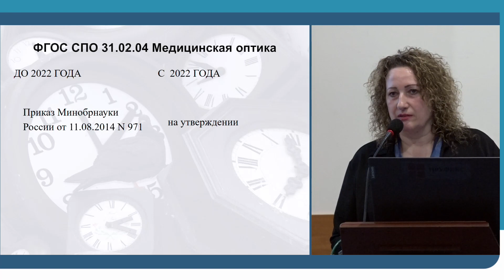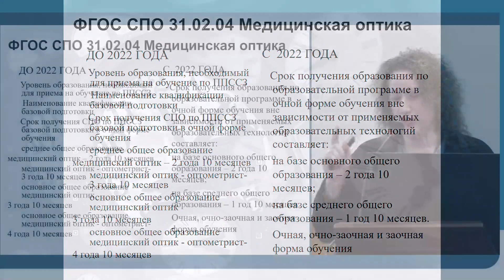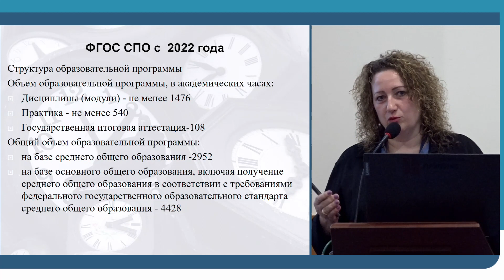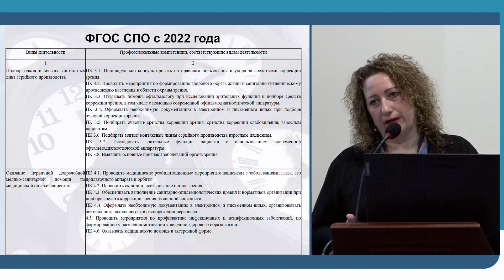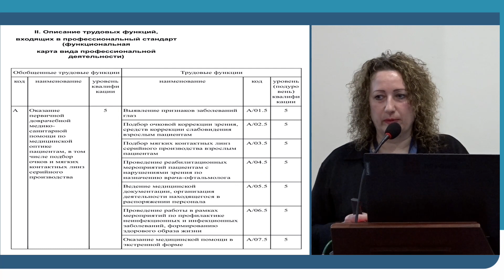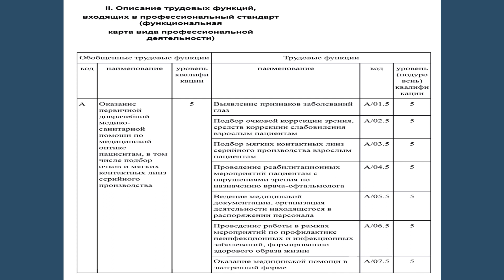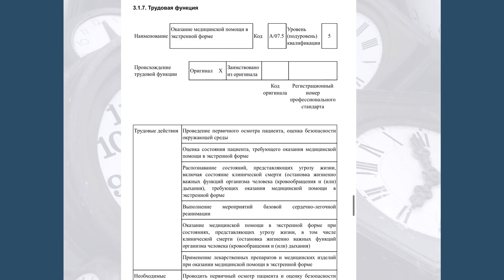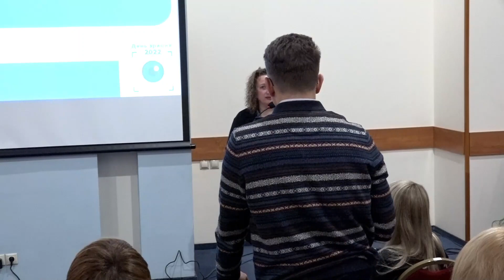Батракова В.Б. - Новые подходы к подготовке и дальнейшей профессиональной деятельности оптометристов